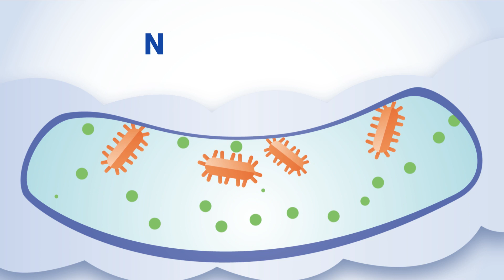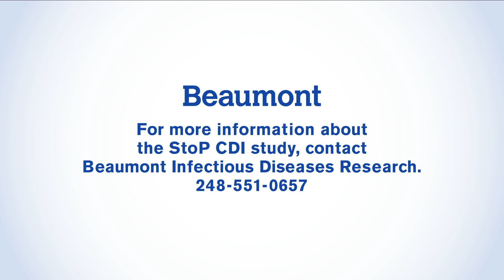Beaumont researching way to stop C. difficile infections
Beaumont researchers believe a drug called vancomycin, which is normally used to treat C. diff infections, can also keep the C. diff in check.

If successful, this research could potentially save thousands of lives, stop tens of thousands of infections and save millions of health care dollars.